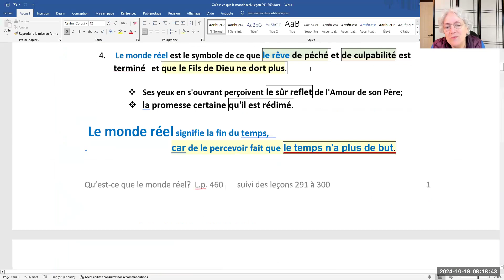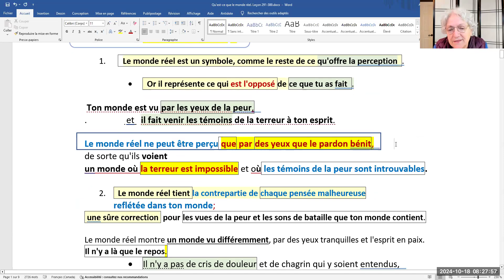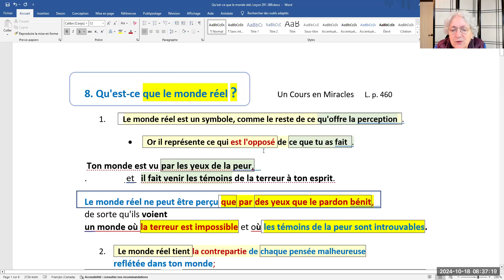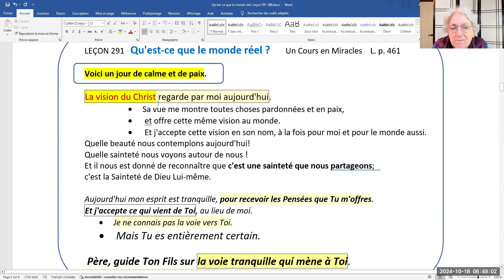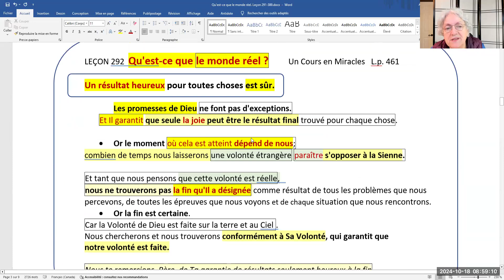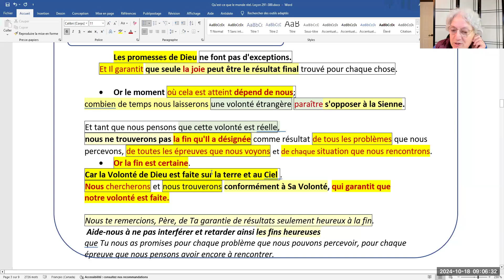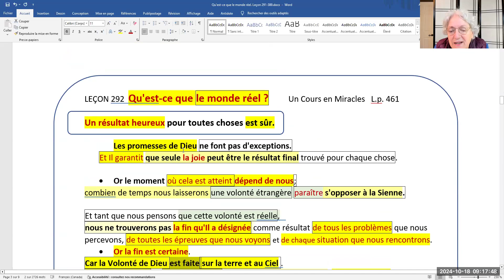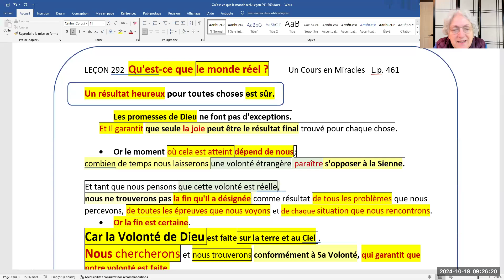475 - Leçon 292. Un résultat heureux pour toutes choses est sûr.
Un résultat heureux pour toutes choses est sûr.

 Les promesses de Dieu ne font pas d'exceptions.

Et Il garantit que seule la joie peut être le résultat final trouvé pour chaque chose.

Or le moment où cela est atteint dépend de nous;
combien de temps nous laisserons une volonté étrangère paraître s'opposer à la Sienne.

Et tant que nous pensons que cette volonté est réelle,

  nous ne trouverons pas la fin qu'Il a désignée comme résultat de tous les problèmes que nous percevons,

de toutes les épreuves que nous voyons et de chaque situation que nous rencontrons.

Or la fin est certaine.
Car la Volonté de Dieu est faite sur la terre et au Ciel .

Nous chercherons et nous trouverons conformément à Sa Volonté, qui garantit que   notre volonté est faite.

Nous te remercions, Père, de Ta garantie de résultats seulement heureux à la fin.

Aide-nous à ne pas interférer et retarder ainsi les fins heureuses

que Tu nous as promises pour chaque problème que nous pouvons percevoir, pour chaque épreuve que nous pensons avoir encore à rencontrer.

8. Qu'est-ce que le monde réel ?              Un Cours en Miracles     L. p. 460

    Le monde réel est un symbole, comme le reste de ce qu'offre la perception  .

  Or il représente ce qui est l'opposé de ce que tu as fait  .

Ton monde est vu par les yeux de la peur,   et   il fait venir les témoins de la terreur à ton esprit.

Le monde réel ne peut être perçu que par des yeux que le pardon bénit, de sorte qu'ils voient

un monde où la terreur est impossible et où les témoins de la peur sont introuvables.

  Le monde réel tient la contrepartie de chaque pensée malheureuse reflétée dans ton monde;
une sûre correction  pour les vues de la peur et les sons de bataille que ton monde contient.

Le monde réel montre un monde vu différemment, par des yeux tranquilles et l'esprit en paix.

  Il n'y a là que le repos.

Il n'y a pas de cris de douleur et de chagrin qui y soient entendus,
  car il n'y a rien là qui reste en dehors du pardon.

 Et les vues sont douces.

Seuls les vues et les sons heureux peuvent atteindre l'esprit qui s'est pardonné lui-même.